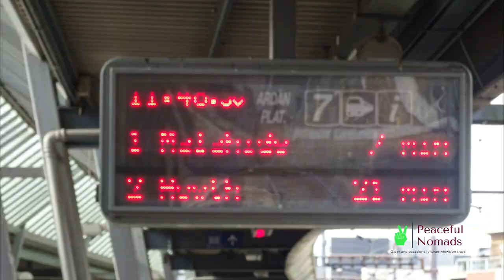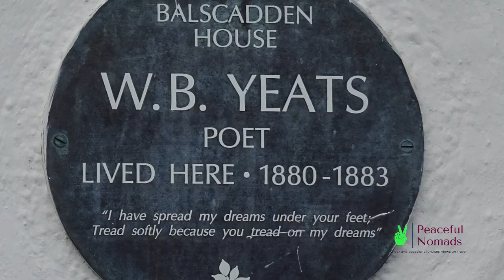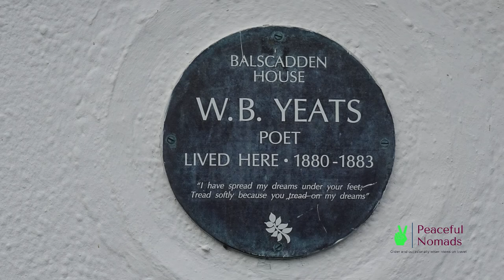Howth: A Budget-Friendly Day Trip from Dublin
An affordable morning or day away from Dublin.  Lots to do for minimal expense.  Nice hikes and walks; really good fish and chips, as well as a beautiful sea-break to walk along.

Howth Harbour was built from 1807 and was at that time the main Dublin harbour for the packet boats from England. Howth Rd was built to ensure rapid transfer of incoming mail and dispatches from the harbour to the city. The English place name ‘Howth’ is of Scandinavian origin, and dates from approximately the 9th century. It comes from the Norse word ‘Hoved’ meaning headland, reflecting its significance on the otherwise low coastline of North Dublin and Meath. The much older Gaelic name for the peninsula, ‘Binn Éadair’, loosely translates to ‘the Hill(s) of Éadair’ in English.

The harbor of Howth did not play a major role in the Easter Rising, but the armed rebellion was made possible here. Sailing in from Germany, writer and Irish nationalist Erskine Childers brought arms on his yacht Asgard for the Irish Volunteers. A small plaque near the lighthouse commemorates the "Howth Gun-Running", as the event became popularly known.

Ireland’s Eye
A 15 minute boat ride from Howth on Dublin’s northside lies Ireland’s Eye – a beautiful and mostly untouched island. The only signs of human activity are two structures: a Martello Tower and the ruins of a church. Around 700 AD, three monks established Cill Mac Neasáin church on the island. They were the sons of Nessan – a prince of the Royal House of Leinster. They created a holy manuscript copy of the four Gospels called the Garland of Howth, which is now preserved in Trinity College.

In the late 9th century, Vikings attacked the island. Then, they returned again in the 10th century to destroy Cill Mac Neasáin.  Today, boatmen take tourists out to the island to explore the Martello Tower and the remains of the old church. There are a breeding pair of puffins on the island, and you are likely to see grey seals around the area.  The cost to go out to the island can vary throughout the day, but usually the boatmen are advertising 20 Euro per person – 15 Euro for students.  If you have the money it could be a fun little excursion.

Food
Octopussy’s